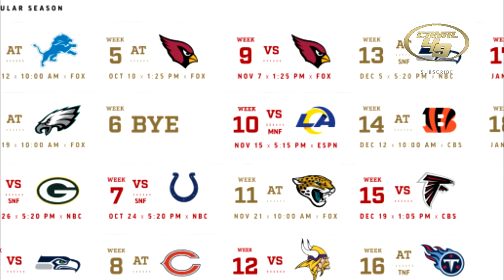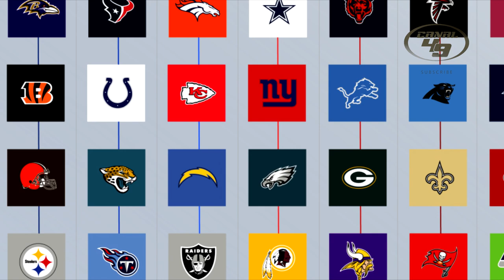Rivales 49ERS 2021 | NFC WEST | Primera parte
Empezamos una saga de cuatro episodios revisando a detalle a todos los rivales de los San Francisco 49ers en este 2021

GO NINERS!!!